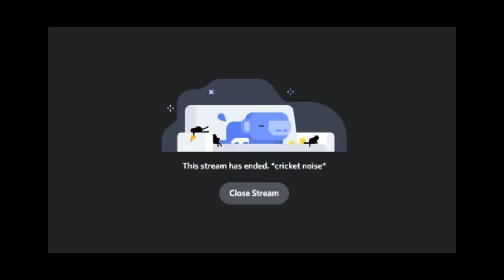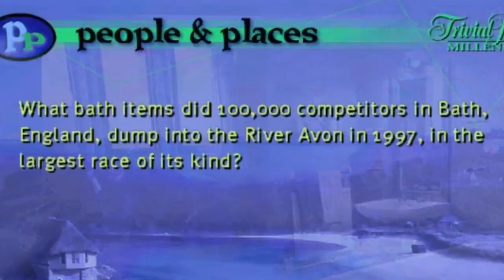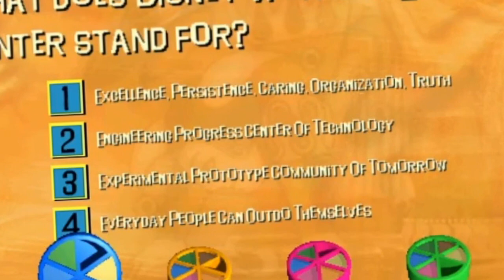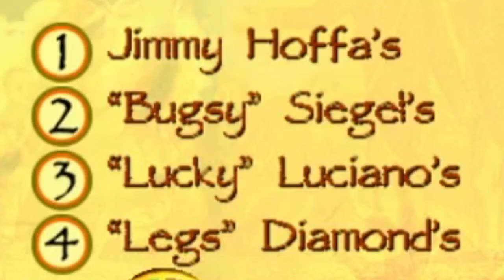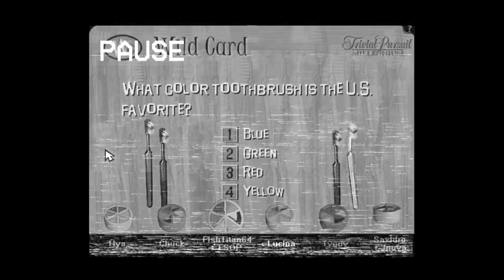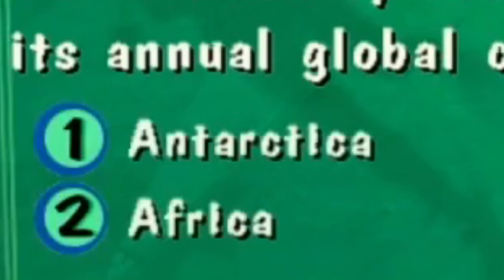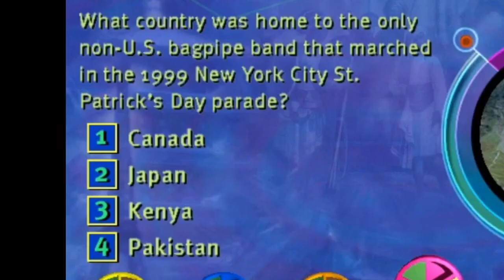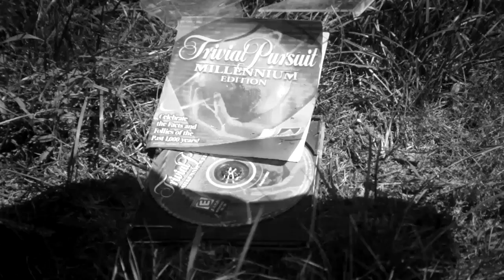We Played Trivial Pursuit For Six Hours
Listen my children, a tale I will tell; of some cool folks on Discord, and a game night from hell. It took us six hours to play a single round of this old Trivial Pursuit CD-ROM game, and then it took me another four months to finish the damn video lolwhoops

FEATURING:
FlamingSackOfPizza
Saxidro